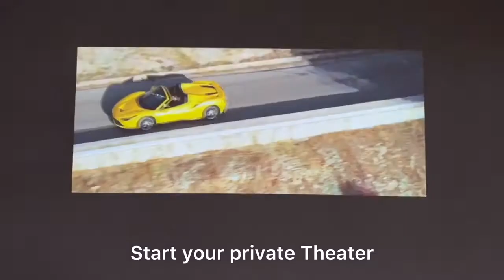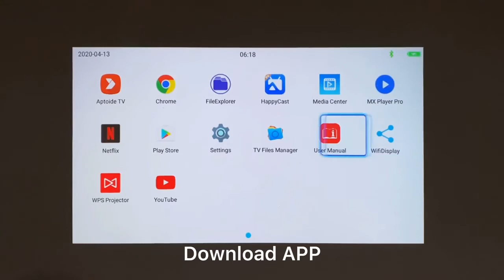BYINTEK Mini Projector P10,Smart Wifi Pocket Pico Portable Beamer, LED DLP lAsEr Mobile Projector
BYINTEK Mini Projector P10,Smart Wifi Pocket Pico Portable Beamer, LED DLP lAsEr Mobile Projector For Smartphone 4K 3D Cinema